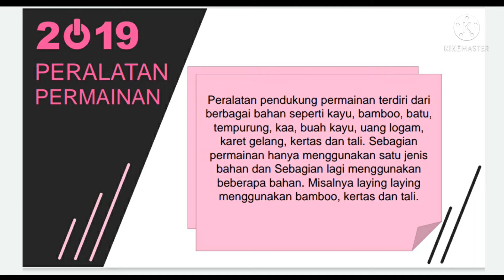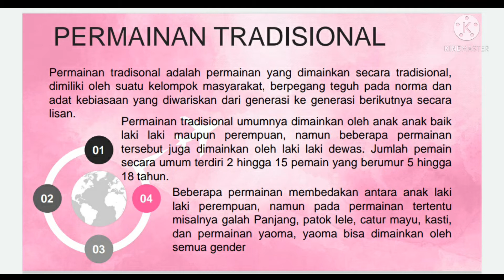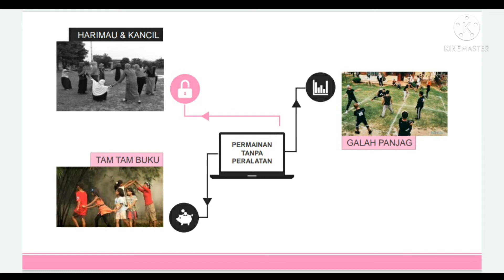KREASI PERALATAN PERMAINAN